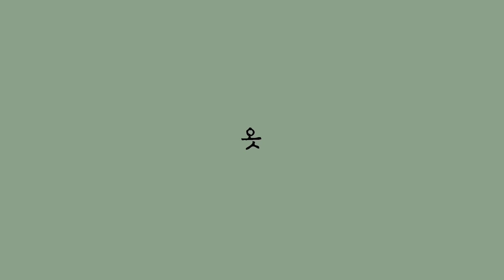이번 가을 주목해야할 유행 컬러 4가지, 옷 잘 입는 언니의 특별한 간절기 코디법 #351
[ S& 프리오더 ]
-주문기간: 8월 26일까지
-발송: 9월 11일(공장 사정에 따라 다소 빨라지거나 늦어질 수 있어요)
추석전에 입을 수 있도록 잘 만들어 보낼게요🤎

1. 더블코튼 셋업: 셔츠
  컬러: 에크루, 빈티지 올리브, 토프
  혼용률: 코튼 100%
  사이즈: FREE

2. 더블코튼 셋업: 팬츠
  혼용률: 코튼 100%
  사이즈: S(44~55반) M(66, 77)

3. 탱크탑
   컬러: 빈티지 화이트, 시에나 레드, 차콜
   혼용률: 코튼 95%  폴리우레탄 5%
   사이즈: S(44, 55), M(66, 77)

4. 90's 코튼티
   컬러: 빈티지 화이트, 브라우니, 블랙

***크로셰 폴로 셔츠 간절기 특별 세일(5일간, 20%)

착장정보
오프닝 00:000
#1 더블코튼 셋업, 토프 01:03
브라운 가방: coket
레드 가방: 마가렛호웰
신발: La Botte Gardienne

#2  더블코튼 셋업, 에크루 04:04
가방: 오래된 타임
선글라스: 셀린
신발: 르메르

#3 더블코튼 셋업, 빈티지 올리브 06:04
안경 케이스: 문달
탱크탑, 빈티지 화이트: S&
브라운 가방: coket
부츠: zucca

#4 탱크탑, 시에나 레드 07:47
팬츠: 에토스
구두: 미우미우
셔츠: S&
가방: 랄프로렌

#5 탱크탑, 챠콜 08:57
 데님: Betty Smith
체크 셔츠: 문달
샌들: 르메르
가방: 보테가베네타

#6 90s 코튼 티, 빈티지 화이트 09:44
팬츠: 르메르
샌들: La Botte Gardienne
가방: 마지셔우드

#7 90s 코튼 티, 브라우니 10:40
팬츠: S&
메리제인: 더로우
스카프: 르메르
가방: 코스믹원더

#8 90s 코튼 티, 블랙 11:24
스커트: Officine Generale
가방: 이자벨마랑
부츠: 르메르

클로징: 12:04